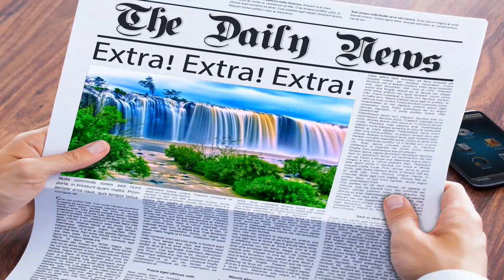Bro. Nipsy Hustle SMDH😠😢